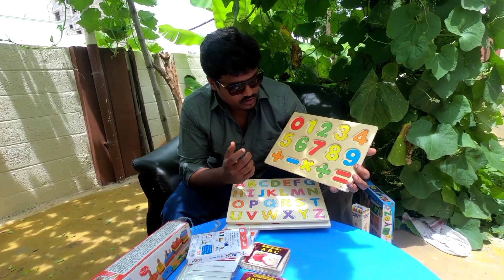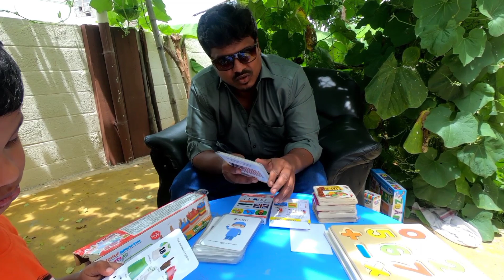ACTIVITIY VIDEO 1